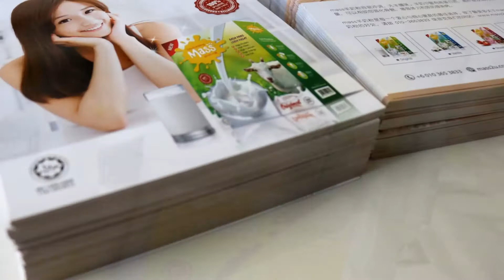mass goat milk free sample